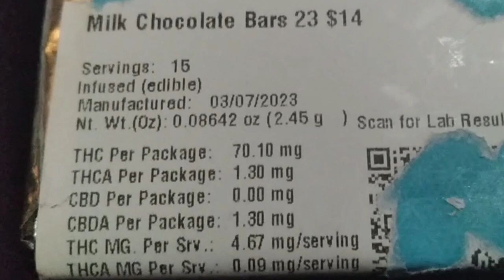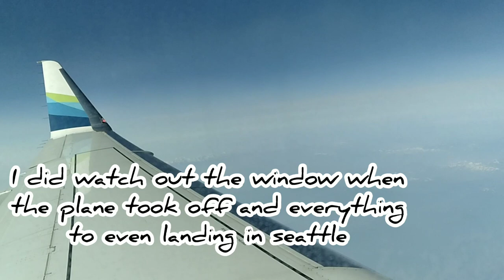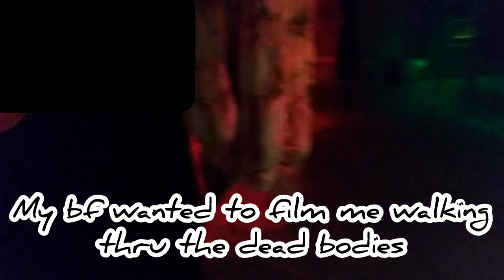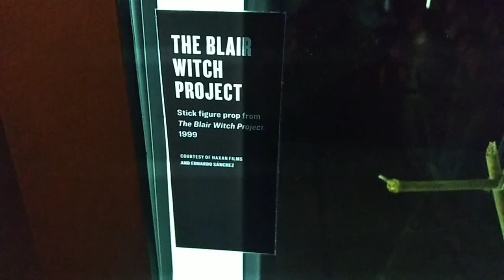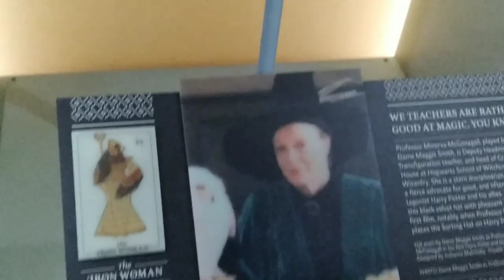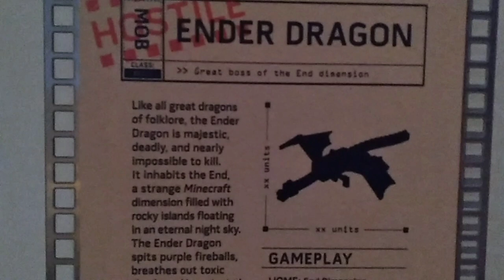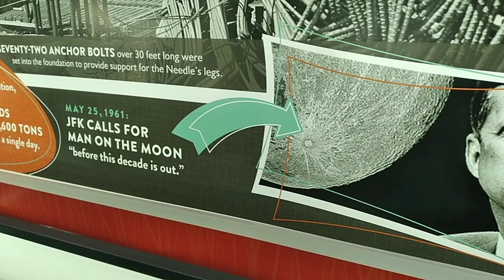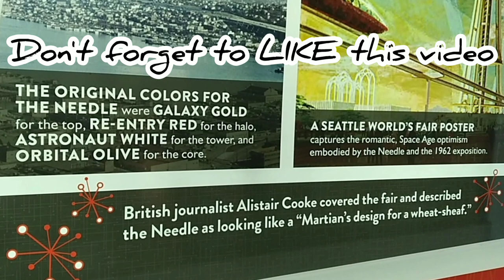✈️Seattle Trip PART 1 | EXTREME EXPOSURE THERAPY | 1st ✈️ +Mopop+Space Needle || Gothic Dragonfly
This was my very 1st plane ride trip, we use to just drive but this trip was completely different. I am afraid of heights so I called this trip EXTREME EXPOSURE THERAPY.

Stay Spooky
Stay Freaky
Stay Alive